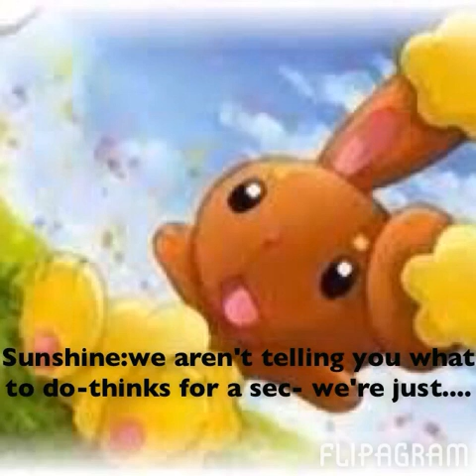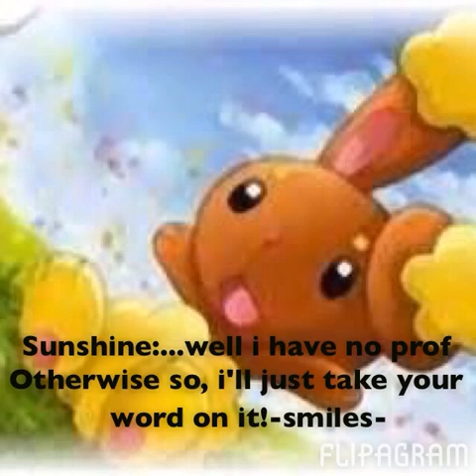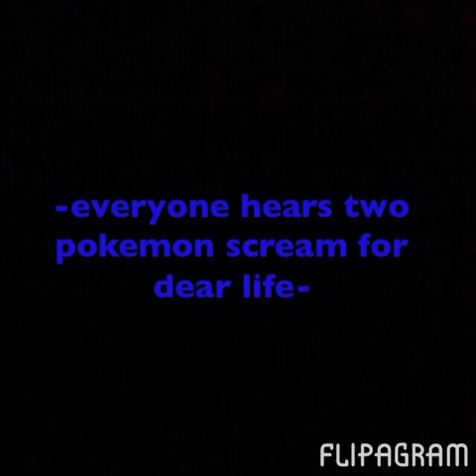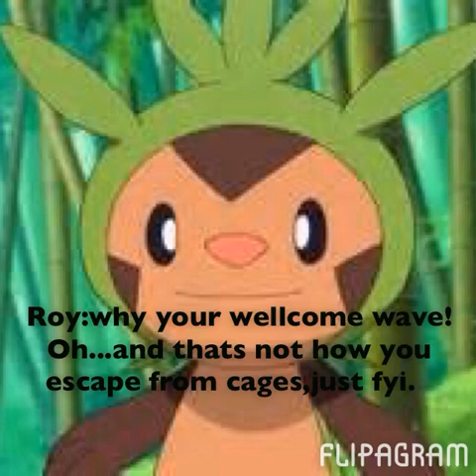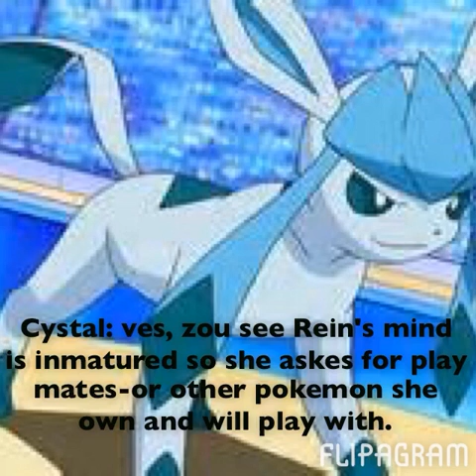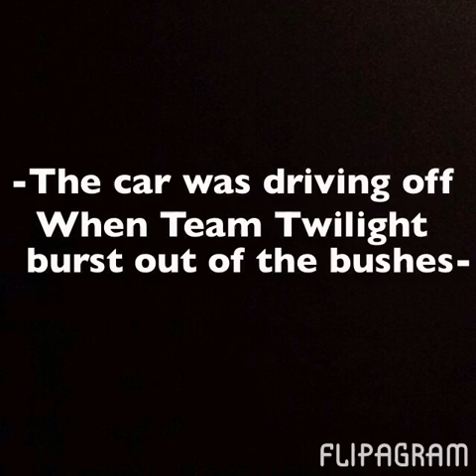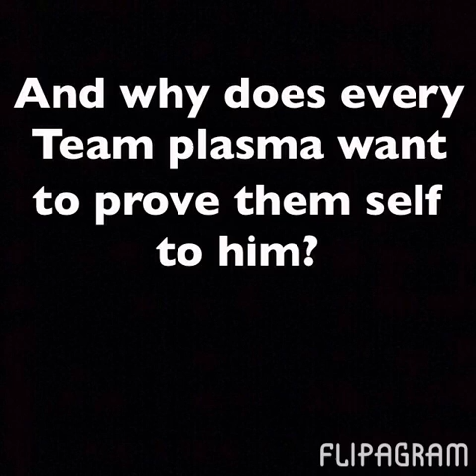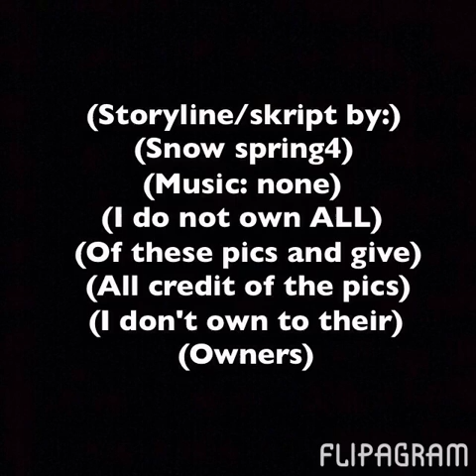Flipagram - Team Twilight Ep:3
Team Twilight Ep:3- Triple The Trouble.